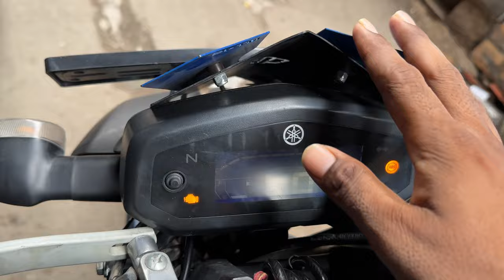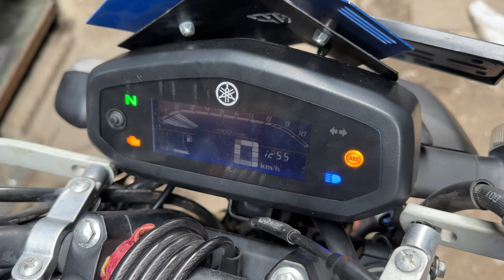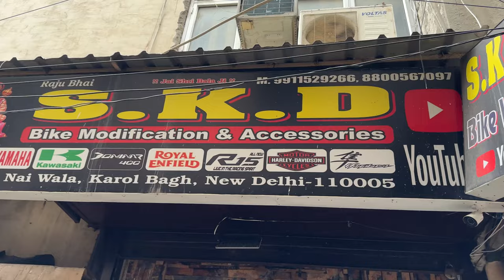Mt-15 की headlight fzs150 per Install | headlight change in Yamaha Fzs150